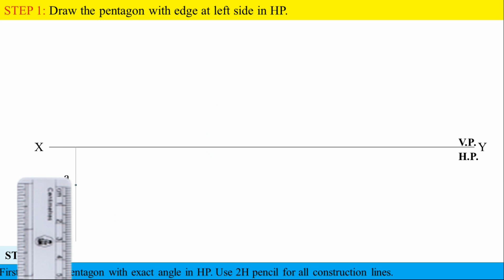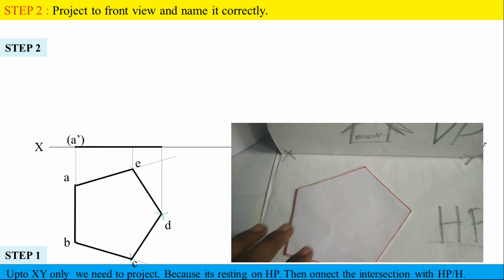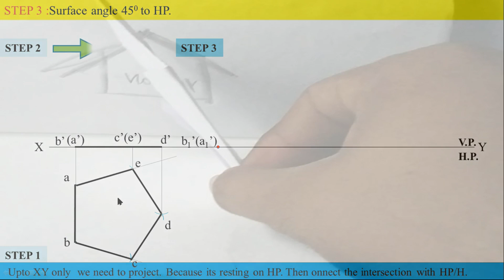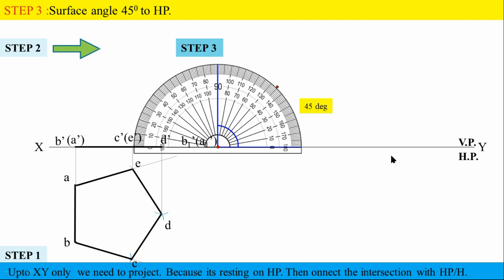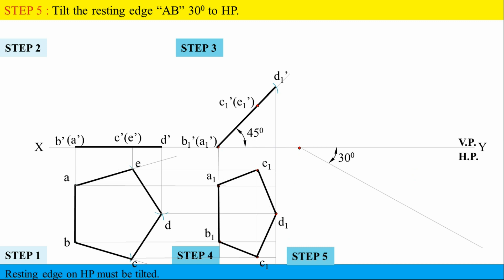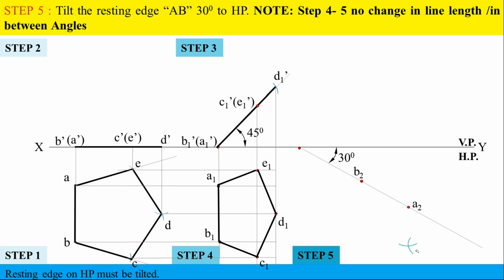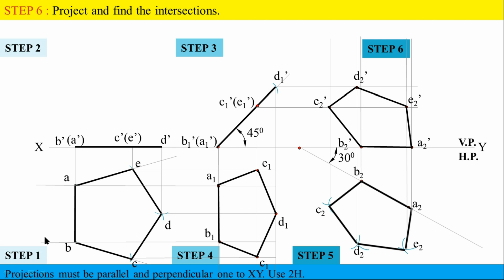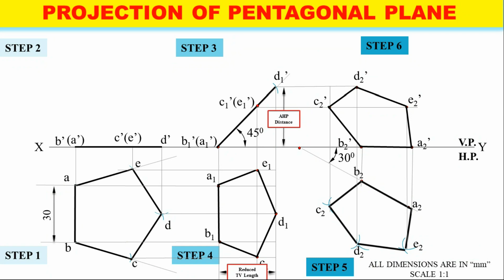Projectionofplanes | P.No 3 | Tamil | Pentagonal plane | HP resting | EG # Pravinkumar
YoucaN feel the concept of projection of rectangular plane.
Problem 3: A regular pentagon of 30 mm edge is resting on HP on one of it’s edge. And surface  45degree  inclined to HP. Draw it’s projections when the resting edge in HP makes 30 degree angle with VP.  And find the reduced top view distance and the above distance of the pentagon corner.